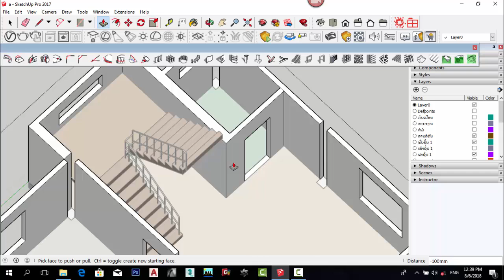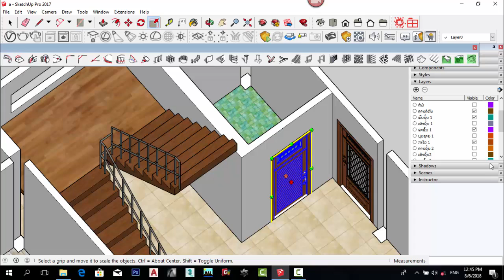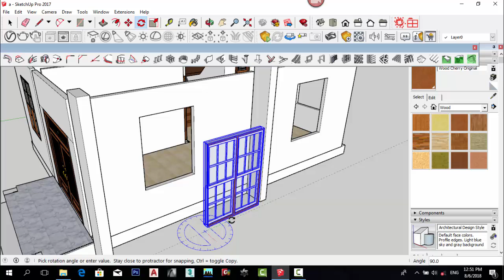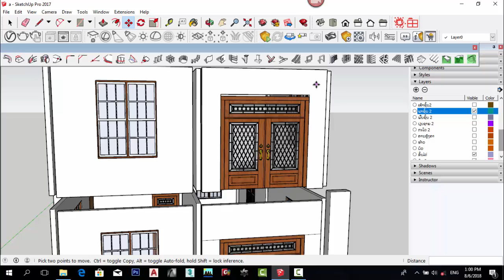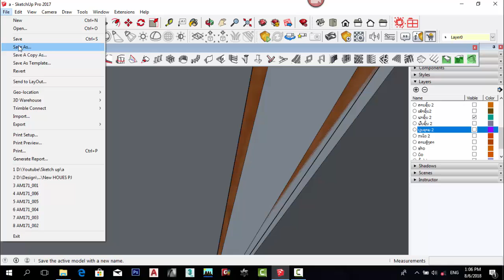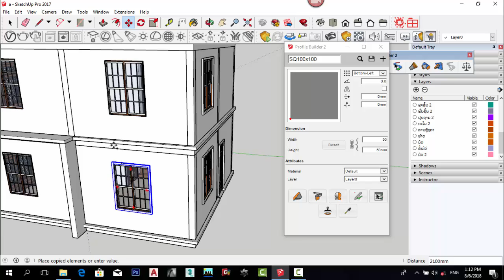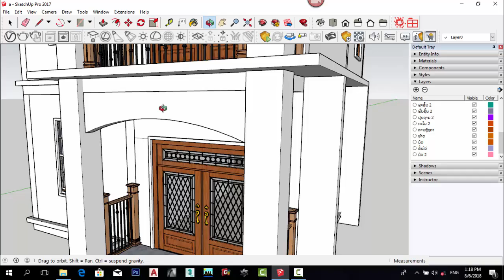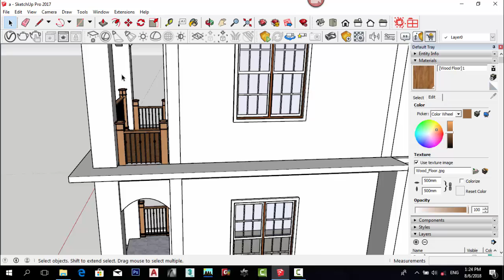EP 8 door and windos Sketch up